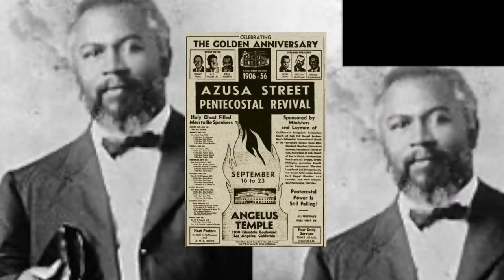Let us Worship - Sean Feucht - New Years Eve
For the full event schedule and to register, go to: letusworship.us